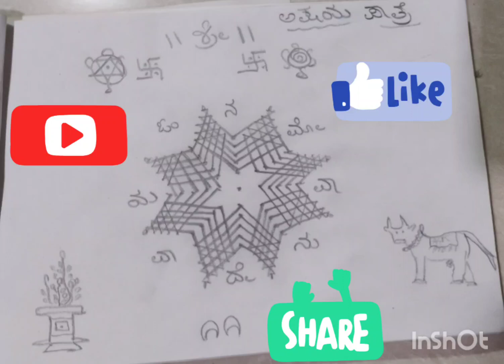akshaya patre rangoli